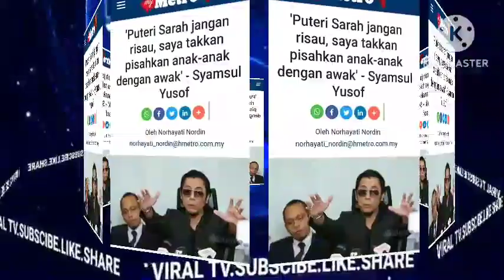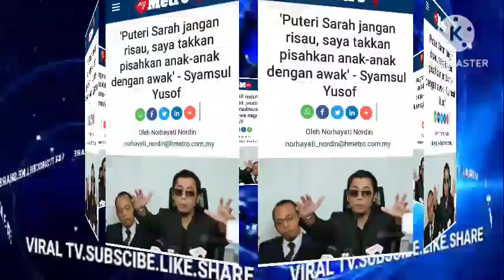Sudah Sah!! SYAMSUL YUSOF TIBA² BUAT KEPUTUSAN BESAR TAK SANGKA SARAH TER.KEJUT